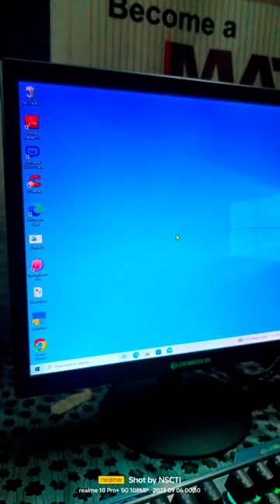how to night light open in windows